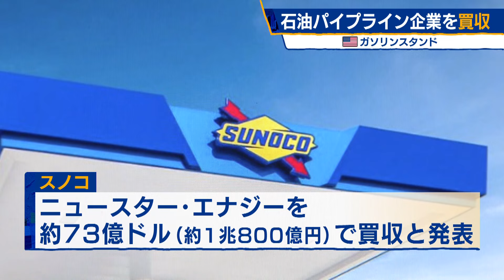米ガソリンスタンド 石油パイプライン企業を買収【モーサテ】（2024年1月23日）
アメリカでガソリンスタンドやコンビニエンスストアを展開するスノコは22日、燃料貯蔵施設や石油パイプラインを運営する、アメリカのニュースター・エナジーを、およそ73億ドルで買収すると発表しました。買収は株式交換で行われ4月から6月期に完了する見通しです。スノコはこの買収により、輸送や貯蔵能力を拡大して収益力の強化を狙います。